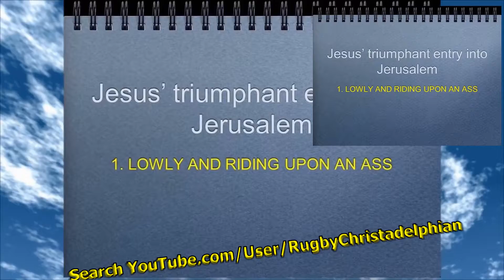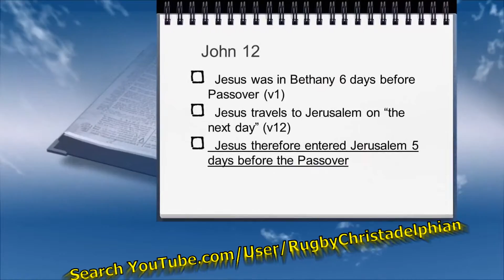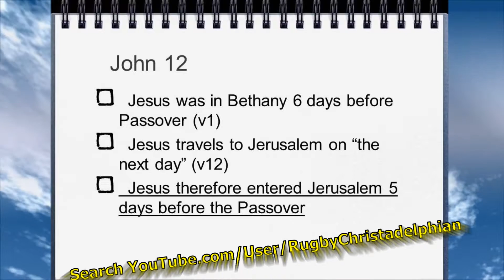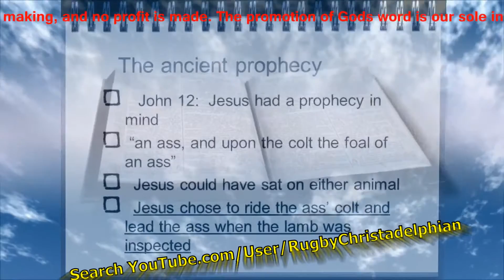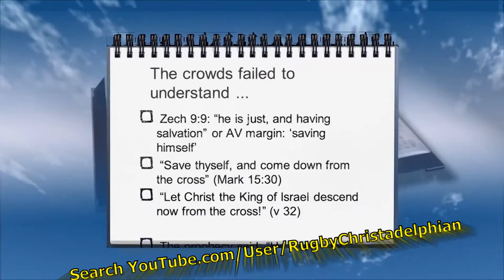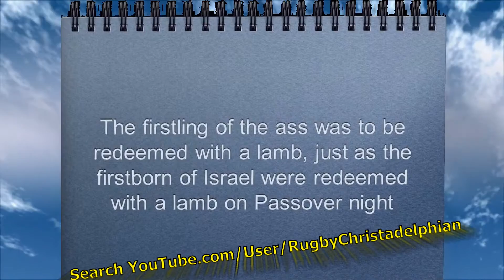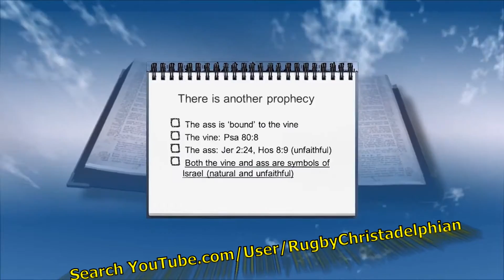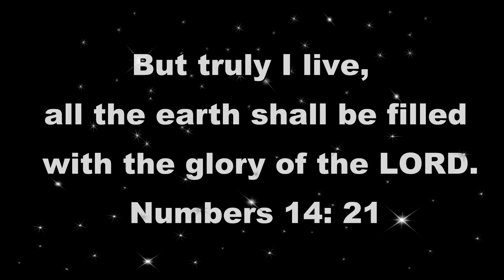Jesus's Triumphant Entry into Jerusalem:Lowly and riding upon an Ass